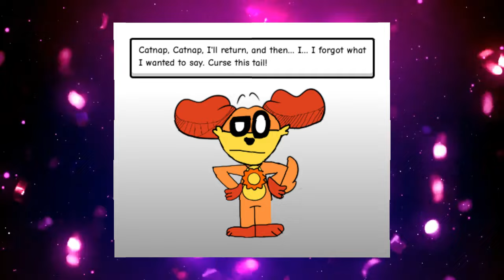Catnap x Dogday Catnap cheated Dogday🔞┃Poppy Playtime Chapter 3┃Comic Dub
1 😱 Poppy Playtime Chapter 3┃Comic dub

1 Author: @ 💕

Video: Cat Lab Studio